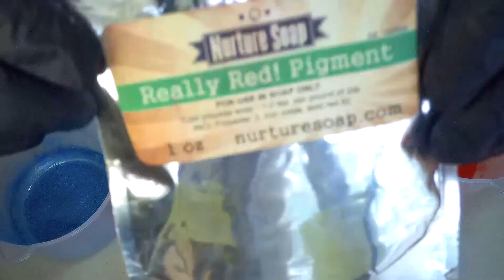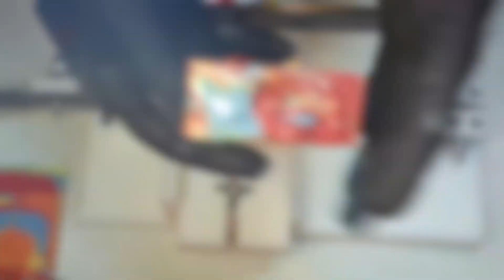Making & Cutting of Honolulu Sun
Well... this was suppose to be a nice, colorful drop swirl that turned into a classic plop & drop. Yes the fragrance decided to rice & accelerate on me!! Two things I really detest 🤬! Thank goodness the fight wasn't so bad, I did manage to get it into the mold and turned out half way decent because this fragrance is wonderful!!!

Honolulu Sun has fresh cut melon, island coconut and palm leaves combine to create the ultimate sun inspired Hawaiian vacation scent. Inspired by the BBW® scent.